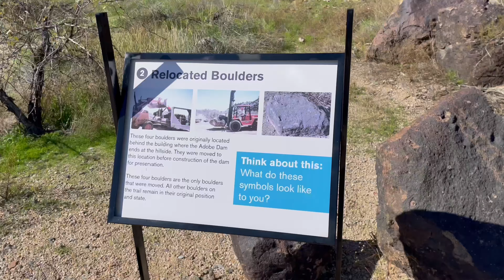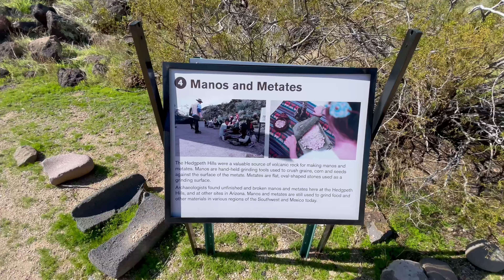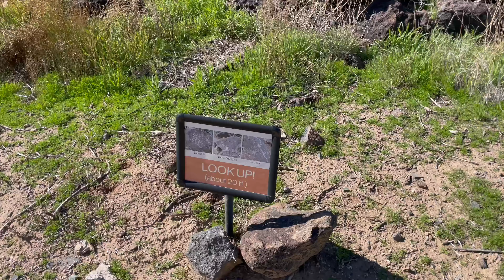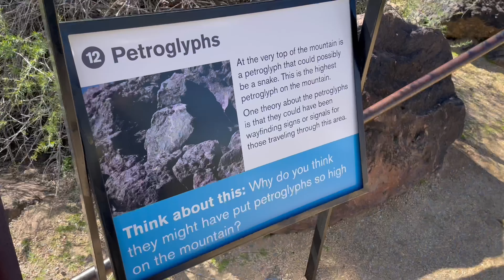Deer Valley Petroglyph Preserve, AZ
February 17th, 2024. First time visiting the Deer Valley Petroglyph Preserve, located in North Phoenix, Arizona. There are many petroglyphs on the property that can be seen from the trail. My favorite was the piece that inspired the logo: the Kissing Deer.